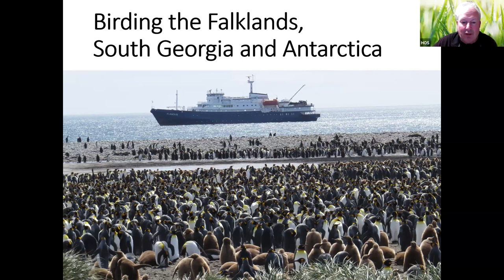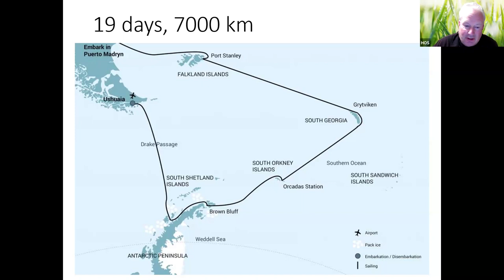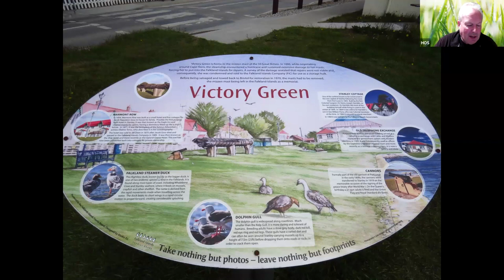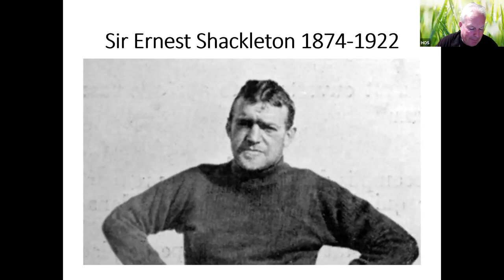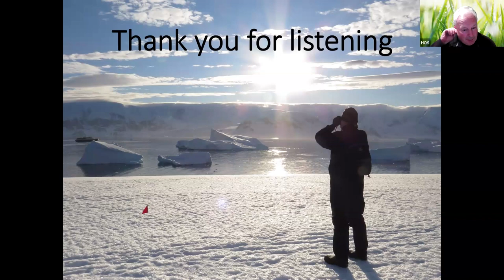Falklands and South